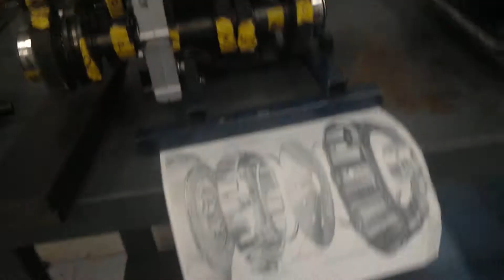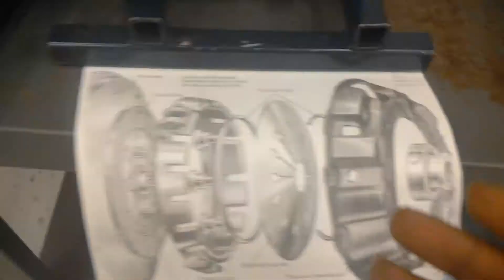manual trans componets